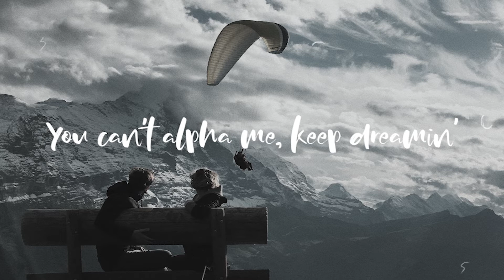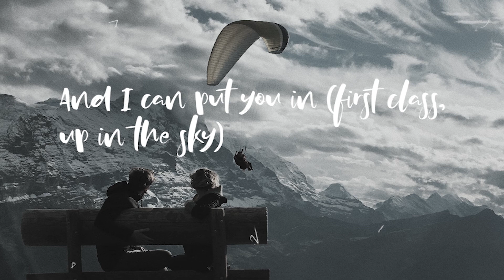JACK HARLOW - FIRST CLASS (COVER) LYRICS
Enjoy & Have a GOOD DAY guys ^_^

WEEKEND LYRICS